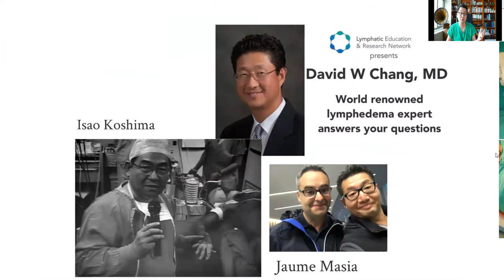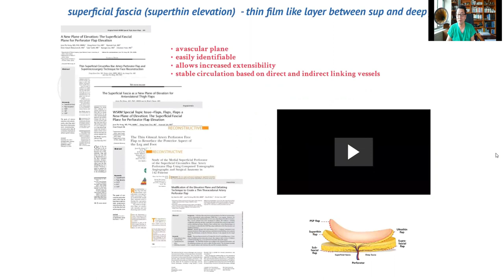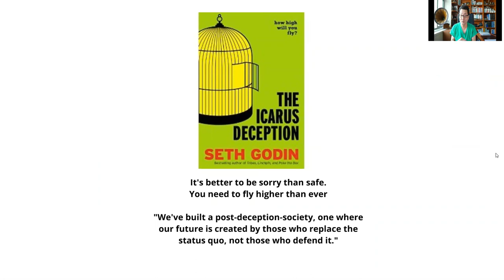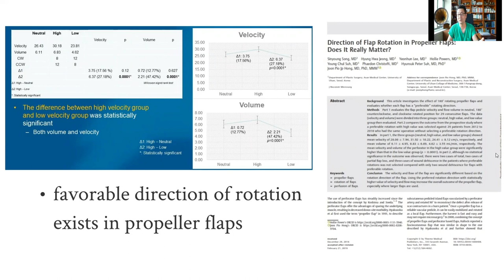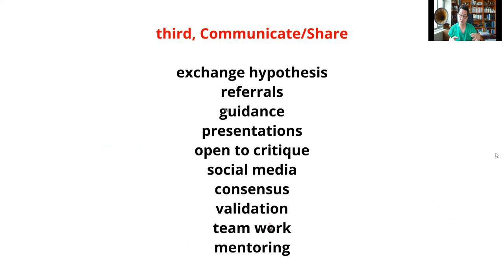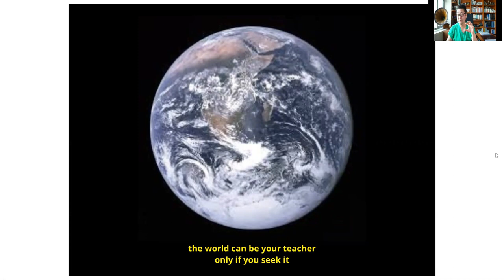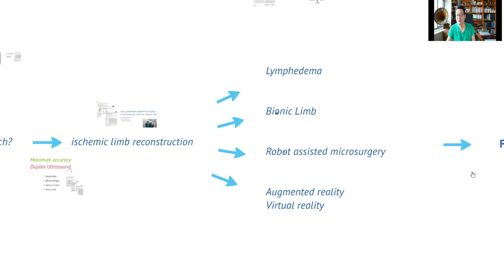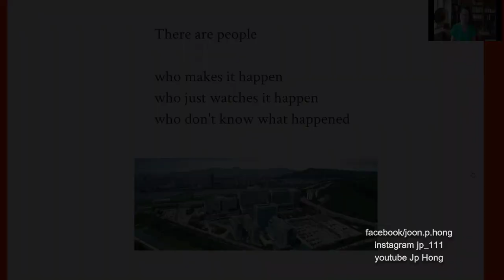Jp Hong Lecture Series - Innovations in Microsurgery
Presenting some thoughts and trends for microsurgery. Where shall we be heading to? At the Italian annual conference of Microsurgery Society.